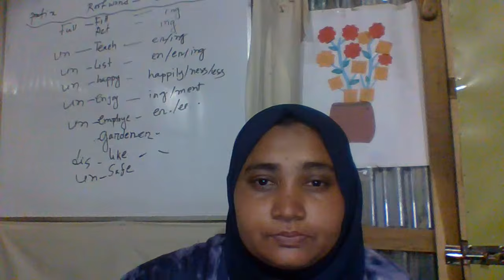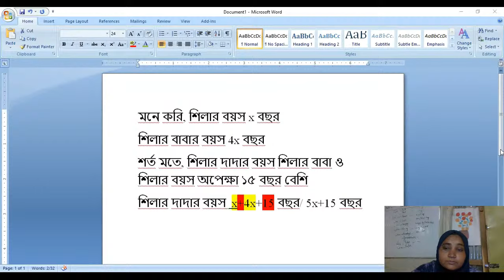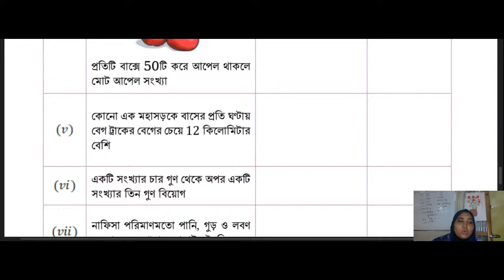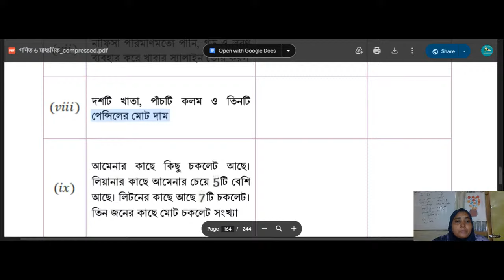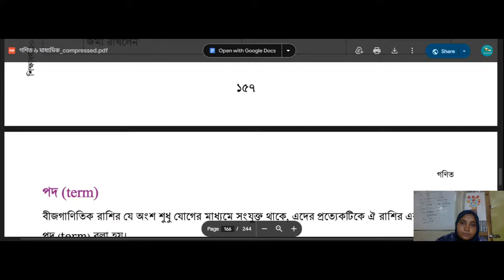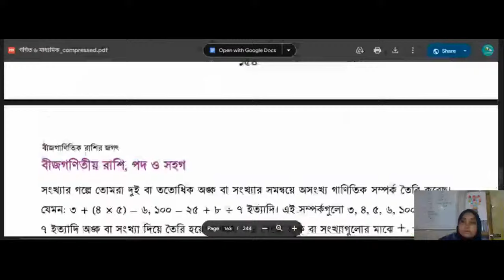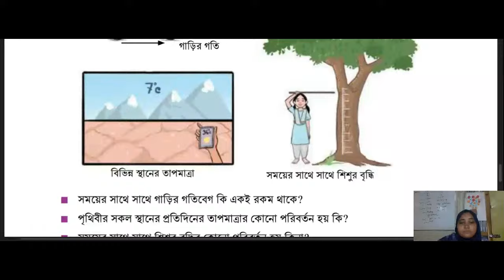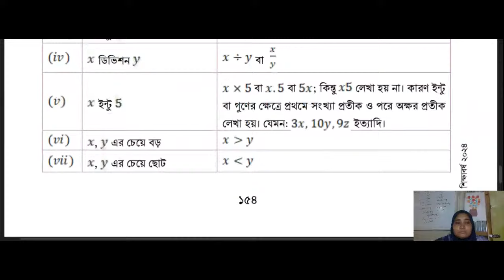গণিত ষষ্ঠ শ্রেণি /শিখতে হবে শুরু থেকেই/১৪৯-১৫৭#learnwithtoha গণিত ষষ্ঠ-_শ্রেণি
Hello Viewers,
Assalamu Alaikum, Welcome to "Learn with Toha" congratulations on visiting our channel. The purpose of this channel is to serve all out there who are shying away from opportunities due to lack of learning especially English. It is my motto to provide you all with the correct guidance and support and in the  process turning your fear into your strength so that the world can open up more possibilities to you and your families.
Hope you enjoy the channel. Always stay Learn With Toha..
Thanks.